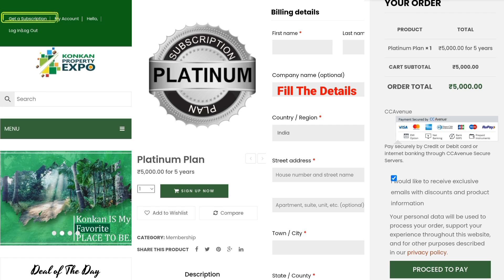आपल्या स्वप्नातले कोंकणी घर फक्त रू 13,25,000 | 2.5 गुंठा प्लॉट आणि 550 sqft कोंकणी घर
# 550 Sqft Konkani House
# 1 Bedroom, Hall, Kitchen, Varanda
# 2.50 Guntha Plain Land
# Chira Compound
# 24 Hours Water Connection
# Road Touch
# Light Connection
# Fruit Trees and Flower Plants Plantation
# Devrukh 5 kms
# Site:  Kudavli , Tal Sangmeshwar, Dist Ratnagiri.
# Cost Rs 13,25,000/-
Hurry Up Only 2 Units

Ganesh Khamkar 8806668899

@Konkan Property Expo

Konkan Property Expo

Get Update of All Type of Property For Sale in Konkan.
# Agriculture Land
# N A Plot
# Konkani House
# Farm House
# Bungalow Property
# Sea View Property
# Beach Touch Property
# Mango Farm
# Cashew Farm

Search:
“Konkan Property Expo”